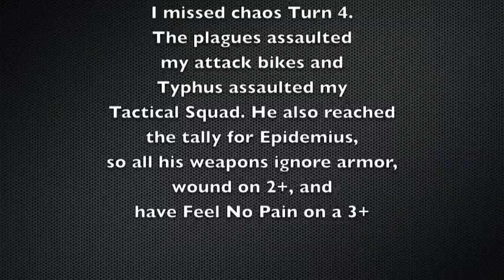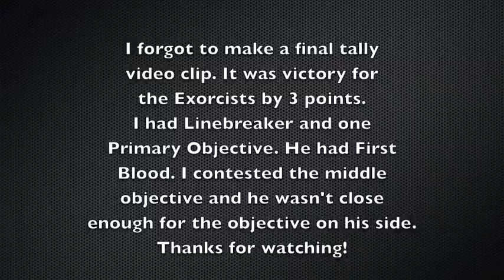Space Marines vs. Daemons & Chaos Space Marines allies 6th Edition battle report warhammer 40k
This is a 2000 point battle between my Exorcists Space Marines and some Nurgle Daemons allied with Chaos Space Marines. It is a 2000 point battle.